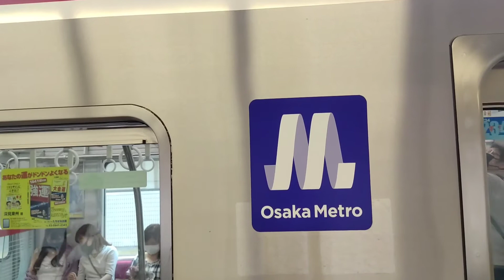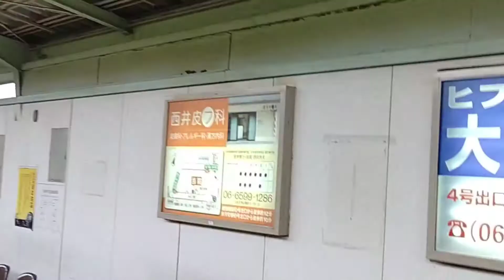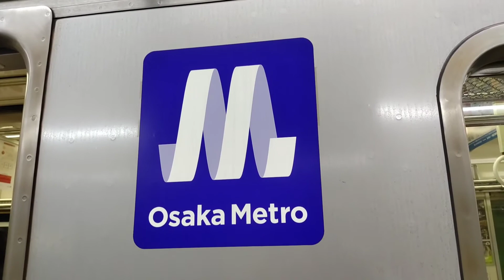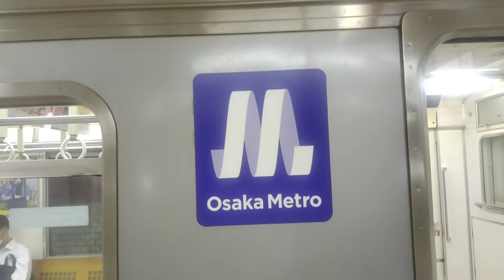大阪メトロ全ての路線到着から出発までの動画です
大阪メトロ御堂筋線、谷町線、四つ橋線、中央線、千日前線、堺筋線、長堀鶴見緑地線、今里
筋線の駅到着から出発の動画です、よければご覧ください